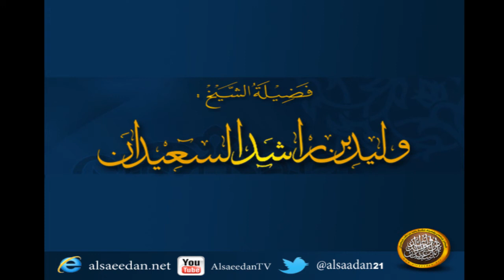ماحكم تشغيل أذكار الصباح في إذاعة المدرسة ؟